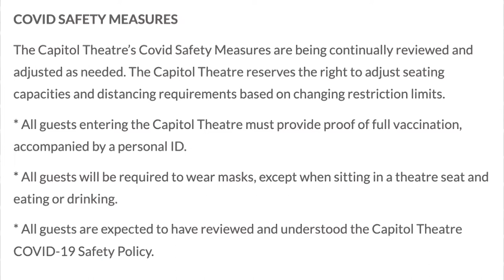Covid protocols at the Capitol Theatre in Port Hope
The Capitol Theatre Port Hope Managing Director Erin Peirce talks about the covid19 protocols that are still in place with All Around the Town host Lynda Kay. Tune in tonight at 8pm to CH.10/HD700/EPICO 100.